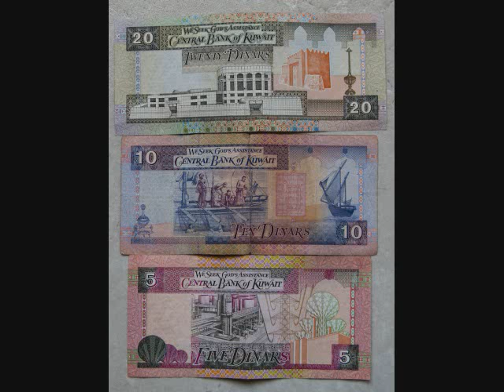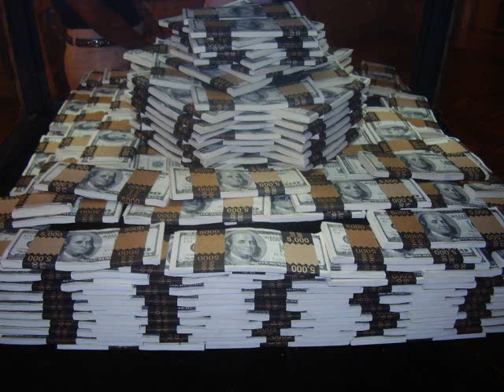Trillion Dollar Baby Kelli & Schooch Space Music @Legendarybroli on IG & Snap , @TrillionsBaby on X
Million Dollar Baby Kelli & Schooch Space Music @Milliondollarbb @therealschooch